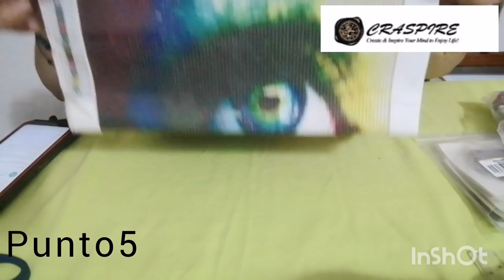🧵Cross stitch🧵🦋🧵 borda conmigo craspire.com😘❤️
Pagina web